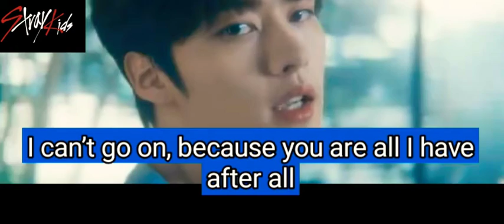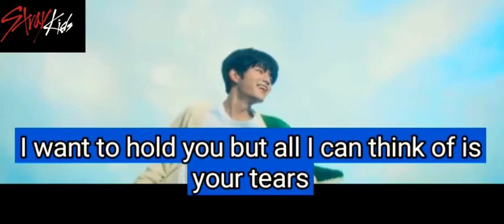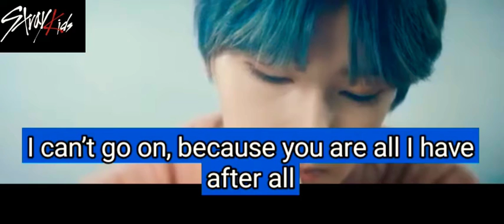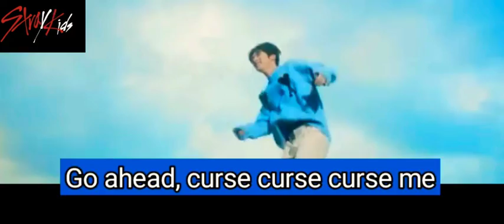Stray Kids ' Ex ' MV